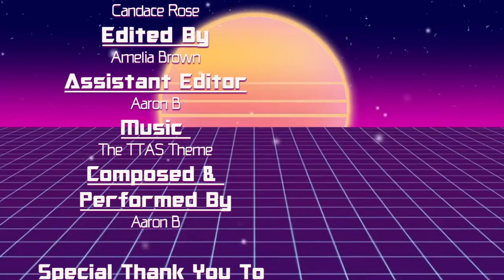The Totally Awesome Show With Paul Eiding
Join hosts Candace Rose and Aaron B as they catch up with the amazing Paul Eiding, a renowned voice actor known for his work on Transformers, Ben 10, and Metal Gear Solid, among others. In this interview, Paul talks about his experiences recording voiceovers for video games and animated series, as well as his passion for home repair...

You'll get an inside look at what it's like to record a AAA game in someone's house, and hear about some of the challenges and rewards of working in the voice acting industry. Plus, Paul shares some of his favorite memories from his time working on Transformers and other classic shows.

Hosts:
Follow Aaron:

Edited by @AmeliaBrown (@Its_AmeliaBrown)

Special thanks to our editor Amelia Brown for her hard work and to Aaron for providing and creating the TTAS theme music.